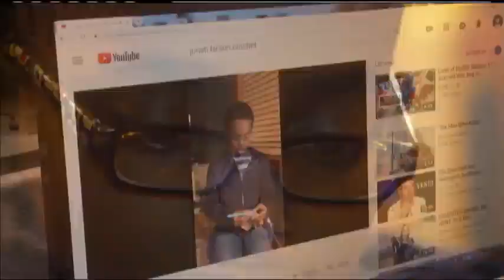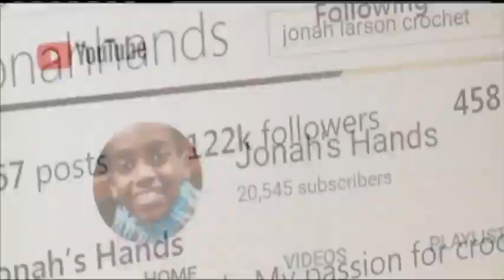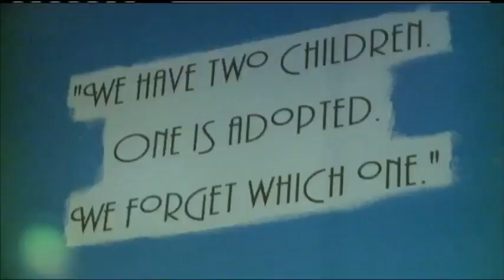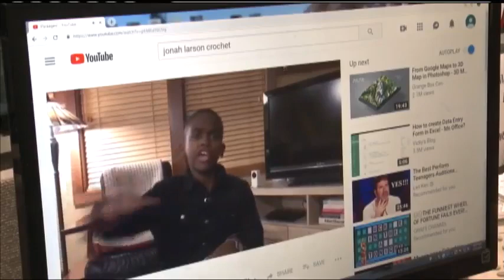Crochet prodigy Jonah Larson uses gift to raise money for his home country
A young man in La Crosse is breaking down barriers with an amazing gift.